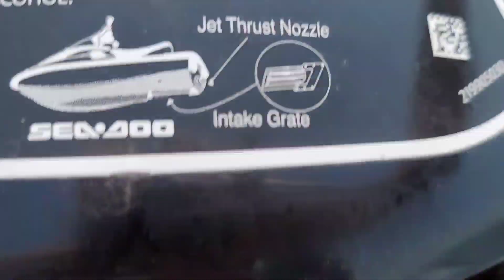Monkey in a Bikini || Monkey on the Jetski || Sweet Monkey